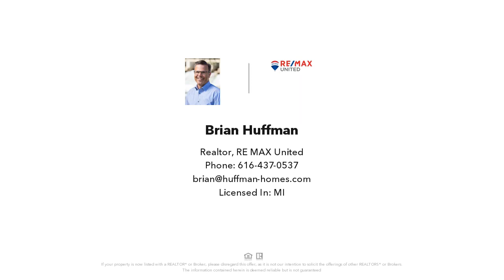5085 21 Mile Road, Sand Lake, MI Presented by Brian Huffman.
Contact Brian Huffman for more information.

Beautiful building location only 30 minutes to downtown Grand Rapids. Bring your own Builder! There are no Association building restrictions. Out buildings are allowed that conform to township approvals. Parcel is to be split from larger parcel. Subject to township approvals. Multiple Lots available and additional property is negotiable.